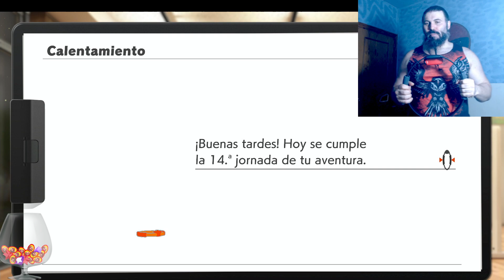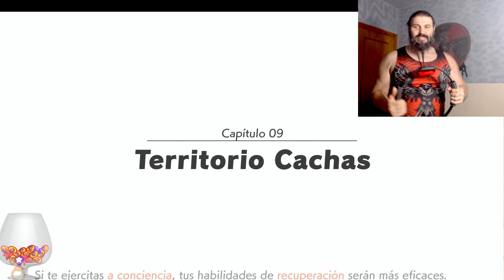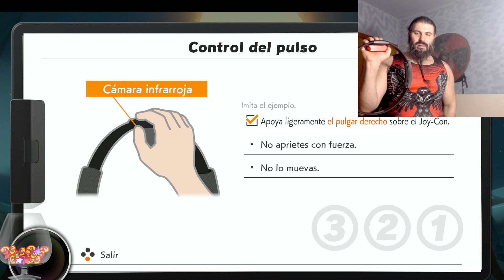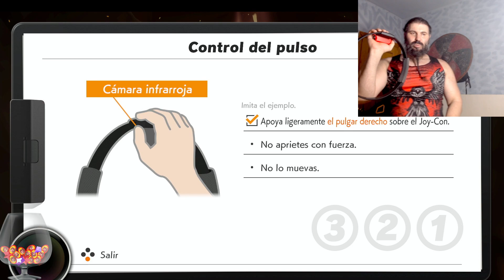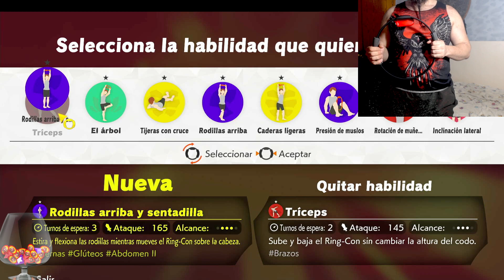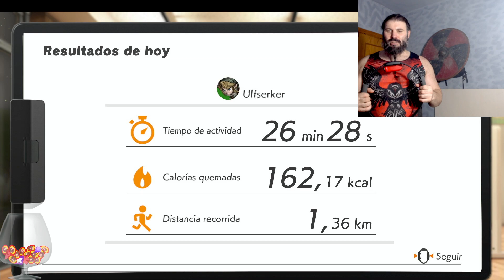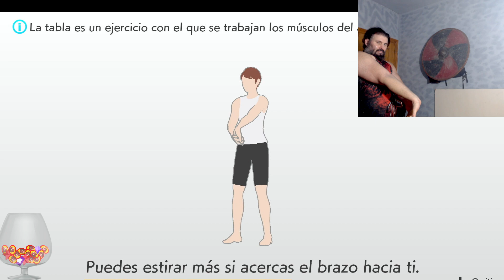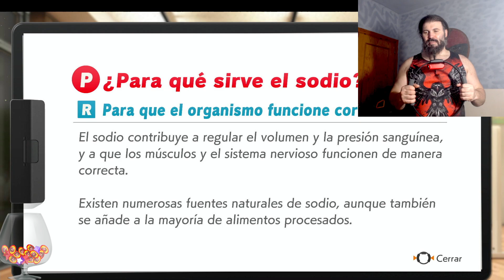14# Ring Fit Adventure dandole canela al cuerpo